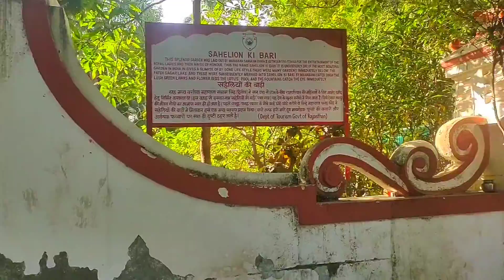Saheliyon ki bari Udaipur 2022